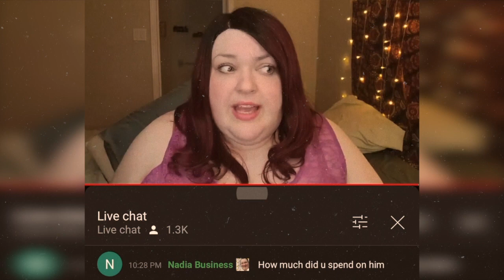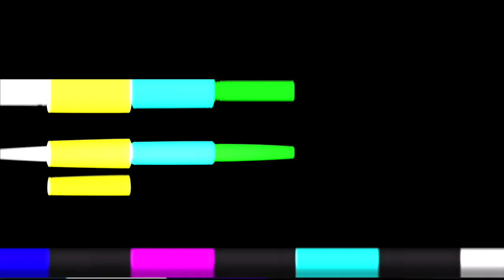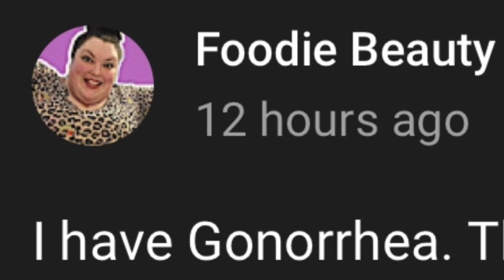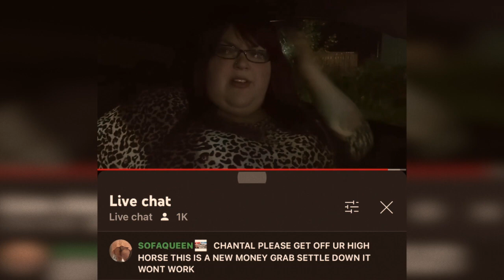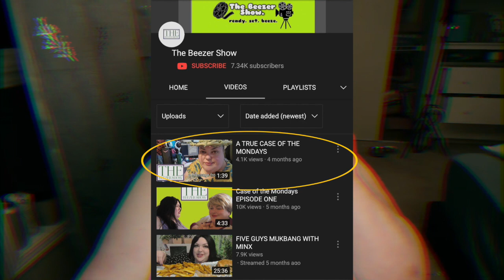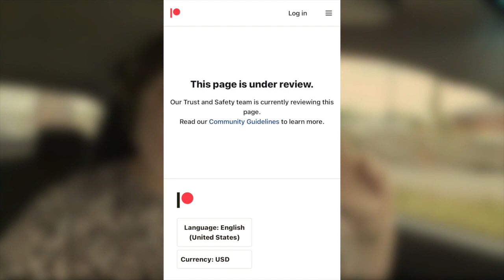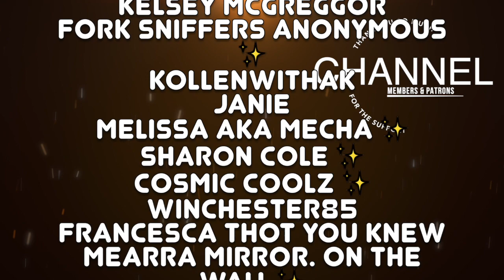foodie beauty needs MORE MONEY from her very important babysitters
Open….